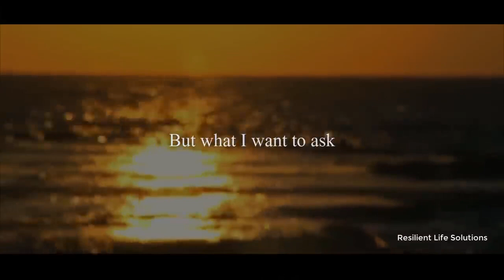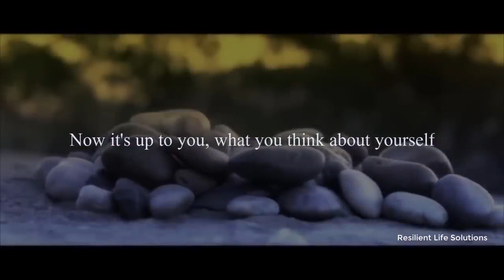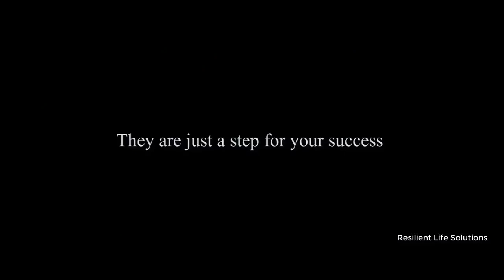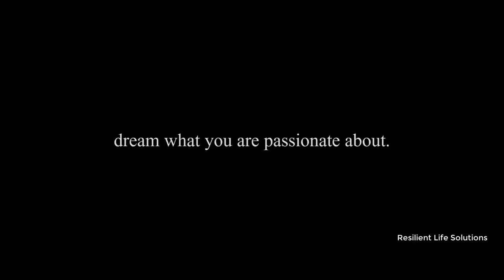Epic Motivational Video 2021 Go Hunt Your Dream Inspirational Speeches